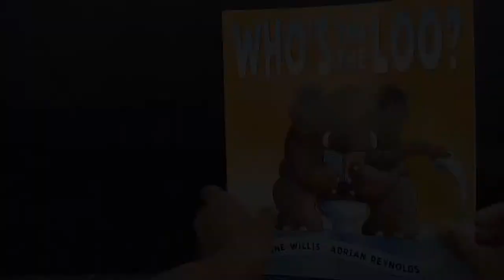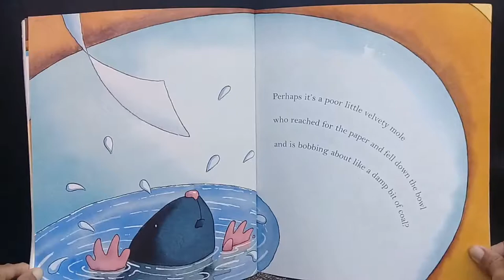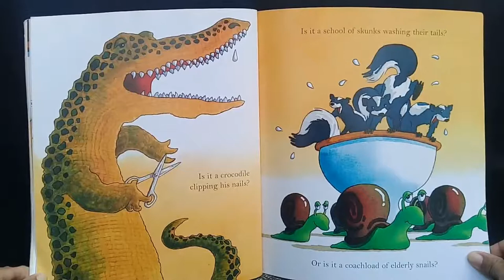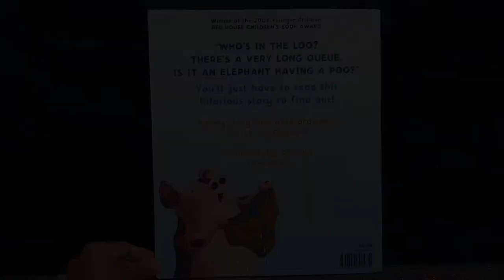Who's In The Loo - Funny Books For Kids - Read Aloud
Two children were in the queue, waiting their turn to go in the loo. But WHO'S IN THE LOO?
It takes forever! They're all getting desperate, it's their turn to go. What should they do?

Jeanne Willis had written some funny books for kids, and this is one of them.
She brought all animals that children surely love. With the bold drawings of Adrian Reynolds this story book was the winner of the 2007 Younger Children Red House Children's Book Award.

Take your child(ren) at home or at preschool to read aloud this children's story book together. I hope you enjoy this story book reading.

Author : Jeanne Willis
Illustrator : Adrian Reynolds
For age 2 - 10